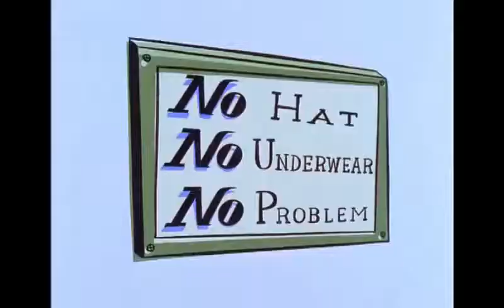Mission Hill: favourite Posie moments (+ pre-text)